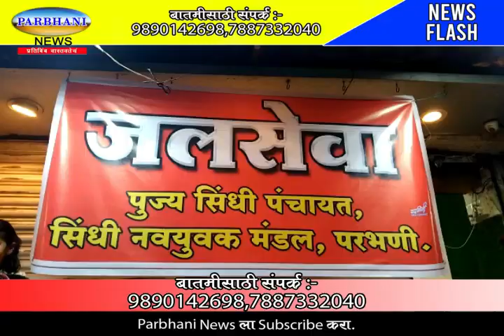01. 03. 2023. parbhani news. रामनवमीच्या सिंधी पंचायत सिंधी नवयुवक मंडळ परभणी च्या वतीने जलसेवा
[7:44 am, 31/03/2023] Rahul Dabale: रामनवमीच्या निमित्ताने गुरुवार 30 मार्च रोजी सायंकाळी छत्रपती शिवाजी महाराज यांच्या पुतळा परिसरातून निघालेल्या व स्टेशन रोड ते छत्रपती शिवाजी चौकापर्यंत रात्री साडेनऊ वाजेपर्यंत पोहोचलेल्या दोन भव्य दिव्य शोभायात्रांनी या यात्रेतील भगवे फेटेदारी युवक युती व हजारो राम भक्तांच्या राम नामाचा गजराने अभुतपूर्व जल्लोषाने परभणी नगरी दुमदुमली होती या शोभा यात्रेमध्ये पाण्याची कमतरता भासू नये याकरिता पुज्य सिंधी पंचायत सिंधी नवयुवक मंडळ परभणी च्या वतीने जलसेवा चे आयोजन गेल्या नऊ वर्षापासून करण्यात येत असते
[7:45 am, 31/03/2023] Rahul Dabale: 2 री